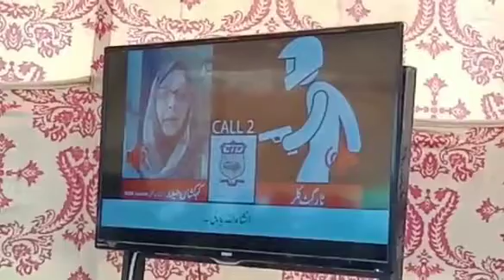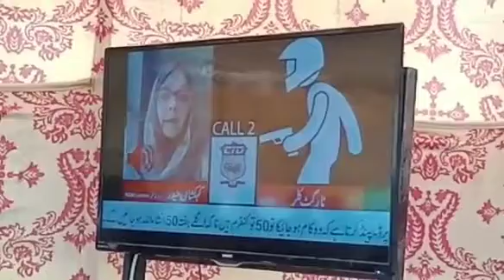Col Shabber Exposing MQMA Terrorist Kehkashan Haider With Evidence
سندھ, کراچی میں ٹارگٹ کلنگ اور دہشتگردی کا نیٹ ورک کون کہاں سے چلاتا رہا

سی ٹی ڈی اور رینجرز کی مشترکہ پریس کانفرنس میں انکشافات

امریکہ میں مقیم ایم کیو ایم لندن کی رکن رابطہ کمیٹی کہکشاں حیدر مرکزی کردار نکلی

بانی ایم کیو ایم کے احکامات پرکہکشاں حیدر دہشتگردی اور ٹارگٹ کلنگ کراتی رہی شواہد مل گئے

ایم کیو ایم کا بھارتی ایجنسی را اور قوم پرست دہشتگرد تنظیموں کے ساتھ گٹھ جوڑ کھل کر سامنے آگیا

سی ٹی ڈی میں کہکشاں حیدر اور ساتھیوں کے خلاف مقدمہ درج کرلیا گیا

رینجرز نے اکتوبر 2017 میں ایم کیو ایم لندن کے 3 ٹارگٹ کلرز کو گرفتار کیا تھا

تینوں ٹارگٹ کلرز نے چئیرمین یوسی 13 رفاع عام راشد ماموں کو قتل کیا تھا

گرفتار ملزمان نے عدالت میں اعتراف جرم کے ساتھ اہم انکشافات بھی کیے

امریکہ سے کہکشاں حیدر دہشتگردی کا مکمل نیٹ ورک چلاتی ہے

بانی ایم کیو ایم کے حکم پر کہکشاں حیدر واٹس ایپ کے ذریعے ہدایات دیتی ہے

یوسی چئیرمین راشد ماموں کے قتل کا حکم بھی واٹس ایپ پر دیا گیا

دہشتگرد نیٹ ورک کے خلاف سنسنی خیز شواہد حاصل کیے ہیں

کہکشاں حیدرنے بھارتی ایجنسی را اور قوم پرست دہشتگرد تنظیموں کے ساتھ مل کر ٹیمیں بنائی

لاء انفورسمنٹ ایجینسز پولیس اور سیاسی و مذہبی رہنماوں کو نشانہ بنانے کے لیے ٹارگٹ کلر گروپ تشکیل دیے

کہکشاں حیدر نےٹارگٹ کلر گروپ کے سربراہ کو مسجد کے پیش امام کو قتل کا ٹاسک دیا ہے

کہکشاں حیدر نے متعدد لوگوں کو قتل کے احکامات دیے ہیں

کہکشاں حیدر ٹارگٹ کلرز کو ہر حدف ٹارگٹ کرنے کا طریقہ بھی بتایا

کب کہاں کیسے کس گاڑی پر اور کیا پہن کر واردات کرنی ہے سب بتایا

ٹارگٹ کے جسم کے کون سے حصے کو نشانہ بنانا ہے یہ تک بتایا جاتا

کہکشاں حیدر نے ٹارگٹ کلر کو ایڈوانس 50 ہزار اور ٹارگٹ مکمل ہونے پر 2 لاکھ انعام کا بھی کہا

تمام ٹارگٹ کلرز کو حدید ترین اسلحہ فراہم کرنے کی یقین دہانی بھی کروائی

بانی ایم کیو ایم کی ایم پر کہکشاں حیدر ٹارگٹ کلر گروپ اور دہشتگردی کرواتی رہی ثبوت موجود ہیں

دہشتگردی کروانے کے لیے رقم بھیجنے کے شواہد بھی سی ٹی ڈی نے حاصل کرلیے ہیں

ٹارگٹ کلر گروپس کی گرفتاریوں کے لیے ٹیمیں تشکیل دے دی گئی ہیں

کرنل شبیر

رینجرز نے جنہوں نے گرفتار کیا تھا ان کو عمر قید کی سزا مل چکی ہیں
وہ لوگ بھی کہکشاں نامی خاتون کا نام لے چکے تھے

کراچی میں ٹارگٹ کلرز کام کر رہی ہیں ان کو یہ لیڈ کر رہی ہیں
یہ باہر کہ ملک بیٹھ کر ملک میں افراتفری پھیلانے کی کوشش کر رہی ہیں

18 مارچ کو انشاءاللہ امن خراب نہیں ہونے دیں گے